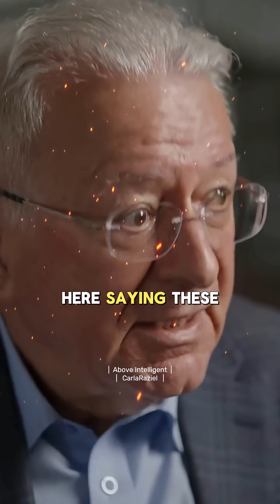Why Scientists Deny Free Will (and What It Reveals)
Does free will truly exist—or is it just an illusion created by the mind?

Some scientists insist it doesn’t exist. But why? If you ask deeply, you may discover it’s not about truth, but about the hidden desire for control. The more knowledge someone holds, the more they may want to claim authority over reality.

Yet direct experience of consciousness changes everything. Beyond physics, beyond equations—consciousness itself is what allows us to know.

🌀 This video explores why rejecting free will often hides something deeper, and how transcending realization opens the door to a different way of understanding reality.

👇 Share your reflection:
Do you believe free will is real—or just an illusion?

© This video was created by Above Intelligent | Light Civilization (CarlaRaziel) and published on our official YouTube channel.
It includes transformative edits and commentary based on publicly available interviews or talks by respected thought leaders.
We do not claim ownership of the original spoken words or identity of any featured speaker.

However, we retain full copyright to the video’s editing, narrative structure, commentary, voiceover, and licensed music under international copyright law.
Certain visual and audio elements are used under commercial licenses from authorized stock media libraries.

For Chinese-language platforms, only the [Light Civilization (光文明)] platform is our officially licensed media partner.